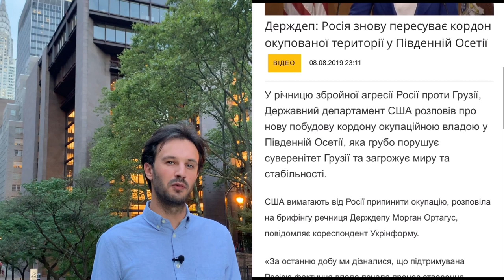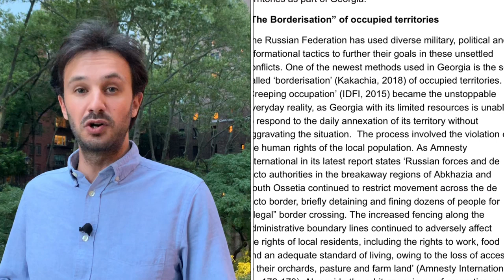«Глибоке занепокоєння» з власкором Укрінформу в Нью-Йорку Георгієм Тихим, випуск #2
8 серпня виповнилося 11 років зі вторгнення Росії до Грузії. Державний департамент США повідомив: окупаційна влада Південної Осетії знову почала «пересувати» лінію зіткнення вглиб грузинської території. Активна фаза агресії завершилася 11 років тому, в Грузії вже змінилася влада, російські туристи відпочивають на грузинських курортах. Але окупація не лише не завершилася, а продовжує «повзти» вглиб Грузії. Українцям варто засвоїти, що Путін розуміє лише мову сили, аби 2025 року, на 11 річницю нападу на Україну, не довелося дізнаватися про чергову «повзучу» окупацію української території.